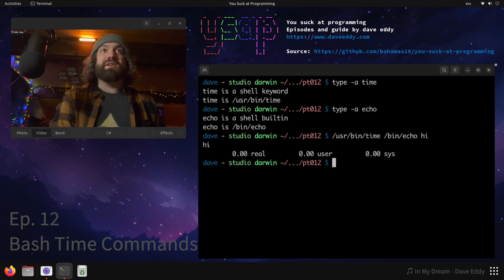Order of commands on the Unix Shell - You Suck at Programming #012